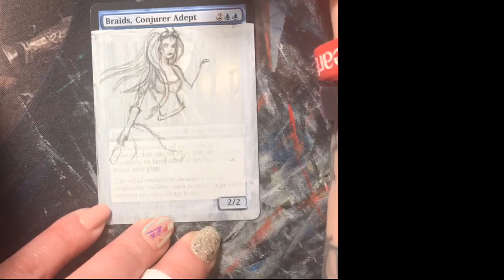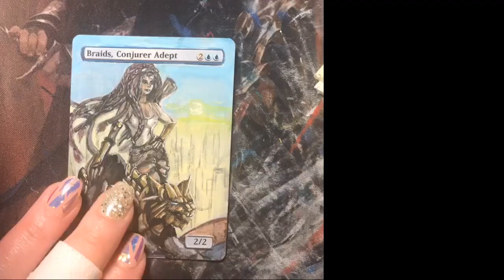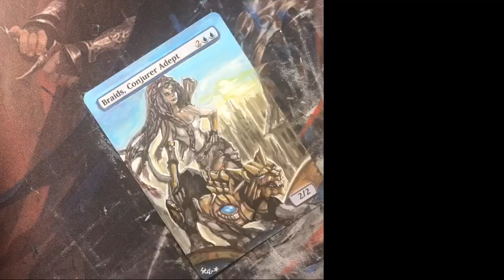MTG Braids, Conjurer Adept Full Art Alter: Time Lapse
Original Art Alter Commission done today.. client requested a nod to Tomb Raider also.